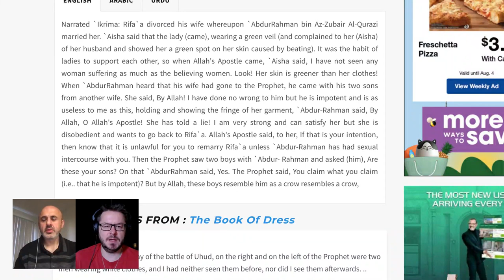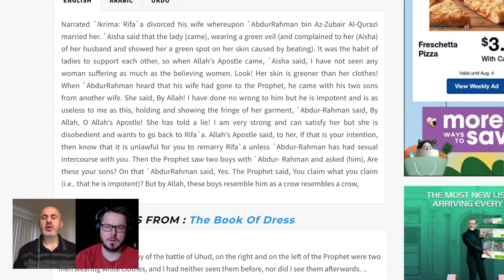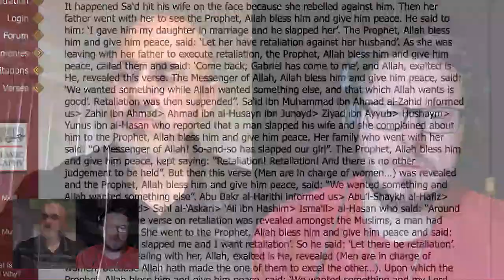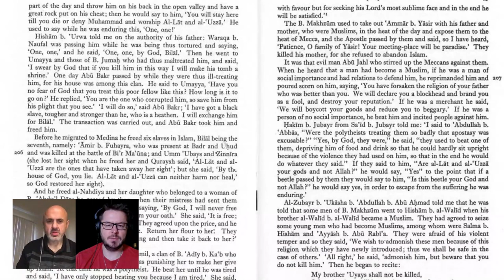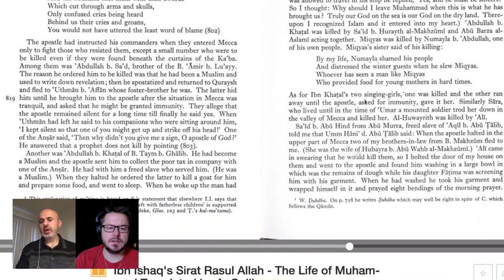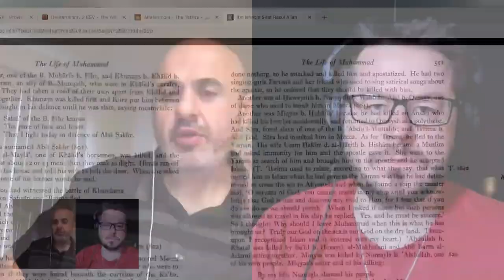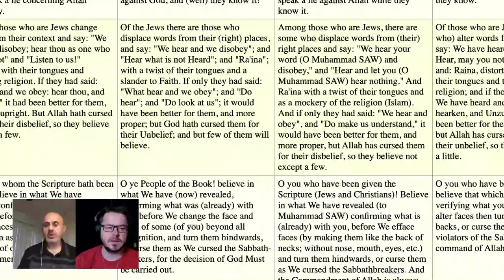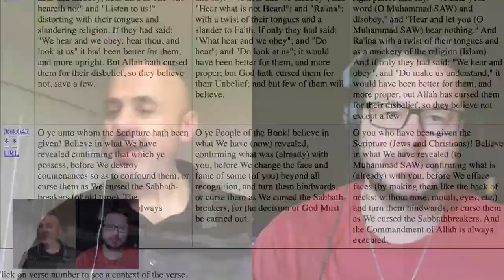Was Muhammad Violent and Immoral? LIVE with Mohamed Sharif (David Wood and Sam Shamoun)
This is a repost of the July 31, 2020 broadcast on the Act17Apologetics YouTube Channel.

Muhammad Week continues as Mohamed Sharif shows David Wood and Sam Shamoun that Muhammad was not violent or immoral.